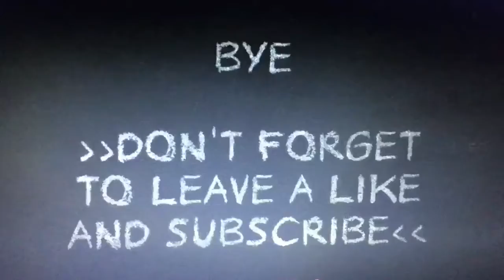Bathurst 1000 (Only 2 Laps)